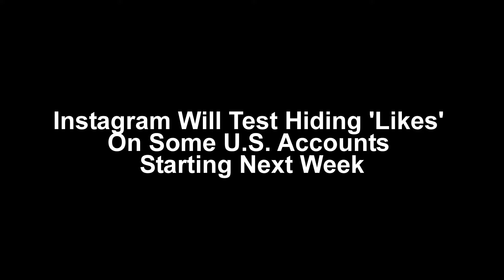Instagram Will Test Hiding 'Likes' On Some U S Accounts Starting Next Week - Tech News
Like seriously, if you post something to the 'gram and not one of your followers hits "like," is it even worth sharing?
Beginning next week, some U.S. users of Instagram will be able to test this theory as the social media platform will begin hiding the "likes" counter that appears underneath a posted photo or video.
"Right now, we're testing making like counts private, so you'll be able to see how many people liked a given photo of yours or a video of yours, but no one else will," Adam Mosseri, the head of Instagram announced Friday.
His comments were made during Wired 25, a symposium that features conversations with leaders from science, technology and entertainment.
Mosseri said the platform will not impact "the whole U.S. at once" but is intended to "depressurize" the platform, particularly for younger users.
"It's about young people," Mosseri said. "The idea is to try to 'depressurize' Instagram, make it less of a competition and give people more space to focus on connecting with people that they love, things that inspire them."
Mosseri did not outline specifics about when or how long Instagram's pilot program would last. But it comes months after the company tested hiding likes in several other countries including Australia, Canada, Ireland and Japan.
In a tweet, Mosseri said he welcomes the feedback on the experiment from U.S. users.
"Heads up! We've been testing making likes private on Instagram in a number of countries this year. We're expanding those tests to include a small portion of people in the US next week. Looking forward to the feedback!"